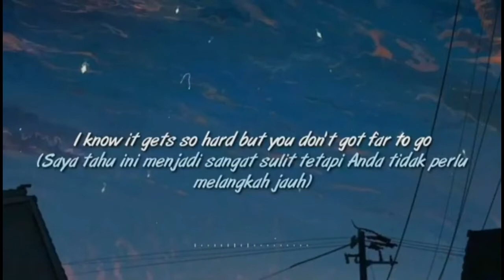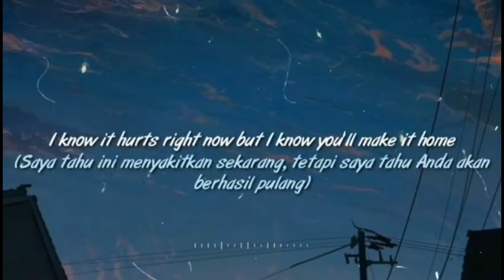Anson Seabra – Keep You Head Up Princess – Song Review – CMCO PBL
When the Conditional Movement Control Order (CMCO) is implemented in our state to curb the spread of the Covid-19 virus, all schools have been closed down. Most of my students have returned to their homes, but very few have to stay at the hostel, since their families are either so far away and it will be a hassle for them if they have to cross multiple districts in Sabah with strict roadblocks to go back home, or because their families also have direct contact and some are even infected with Covid-19 (I personally feel proud of them for being strong up until now).

Education & learning have to go on, no matter what the circumstances. I have designed this song review as their project-based learning (PBL) and this project has integrated all the 4 skillset of learning a language - listening, reading, writing and speaking. They have to listen to a variety of songs, choose one that's the most inspirational (at least for them), read the lyrics, do the analysis and some background research, write their video scripts & subtitles, rehearse and record their spoken review and finally do video editing with the integration of ICT skills. The end product of their PBL is the video which will be uploaded in YouTube and their PBL report. (click the link below for the template - feel free to use it & if you're an educator/teacher, pls give me a feedback by sending me a YouTube link of the completed song review in the comments sections).

This pandemic surely hits all of us hard, but life has to go on by looking at the bright side of life. Hopefully, my students' song reviews can give some inspiration to people out there who are experiencing hard times (it might be you). We have to be strong and give support to each other during these trial times. As the saying goes, "Life is not about waiting for the storm to pass, it's about learning how to dance in the rain."